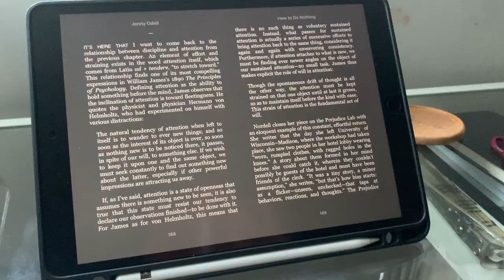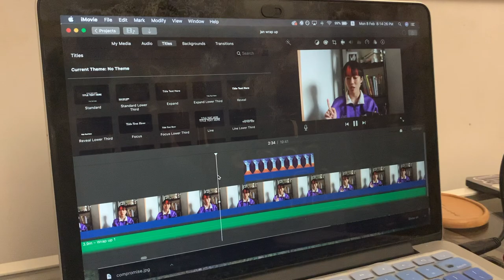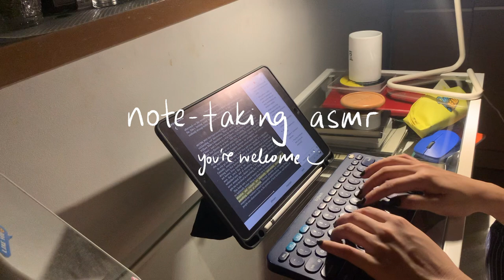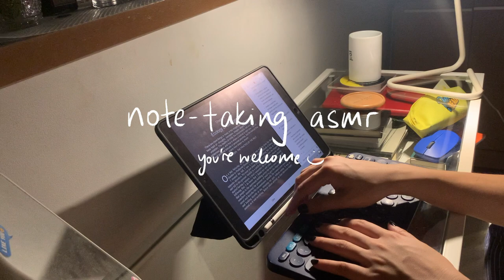reading for 24 hours vlog | How to do Nothing by Jenny Odell + reflections on the attention economy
This is my first time doing a vlog-type video on this channel! It was fun to film and definitely motivated me to finish up the book within the day. It was interesting to reflect on the book throughout the process instead of leaving my thoughts till the end. Hope the video is fun for you all to watch too! My day to day life is pretty simple so not much excitement over here haha

Let me know what you think of the book or if you have general thoughts on the attention economy!

my 2021 year of unlearning | 2021 tbr | unlearning money, race, art, productivity and systems

🧡 about me 🧡
Hi! My name is nat and I am based in Singapore 🇸🇬. I like to talk about books - mainly nonfiction books on politics, feminism, queerness, climate change and local issues! Occasionally I make videos on random topics and I give out advice time to time. My pronouns are she/they ✨